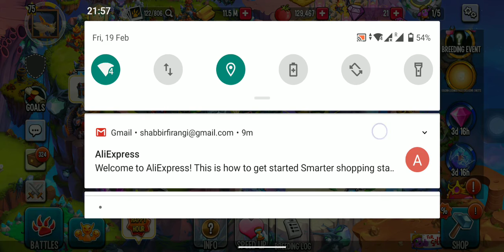Monster Legends Vlogs 19/02/2021 Part 2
Collect your own team of monsters and battle others!
Dowload Monster Legends through this link to add me as a friend and help me progress!